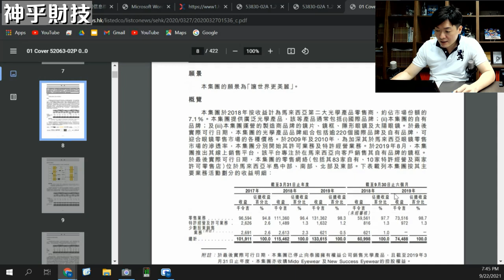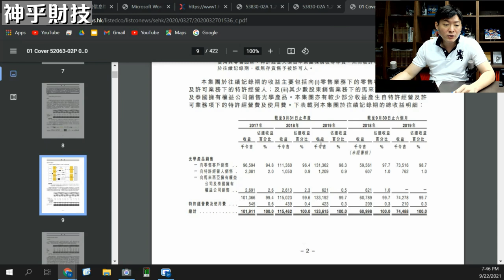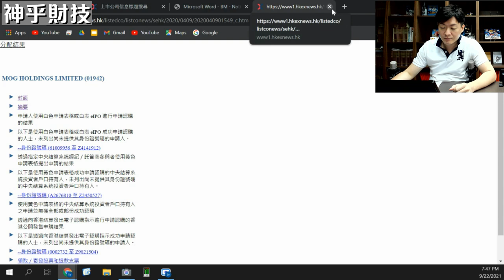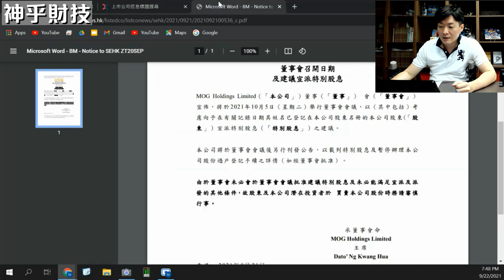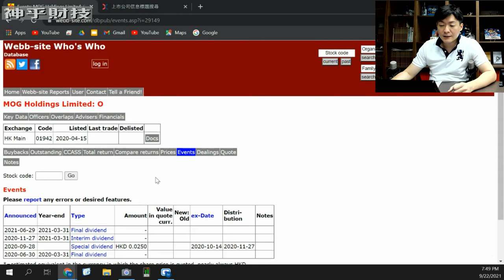【神乎財技】MOG HOLDINGS (1942)〈Kelvin God〉2021-10-02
👇👇【神乎財技完整版】MOG HOLDINGS (1942)〈Kelvin God〉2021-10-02